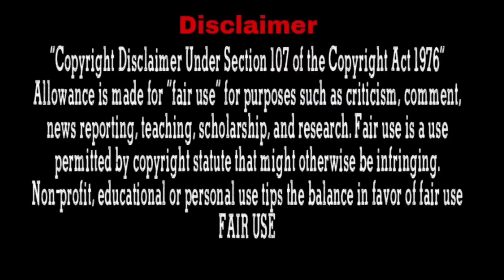Arrogant CEO Force Her To Love Him By Punishing Her... Part-2